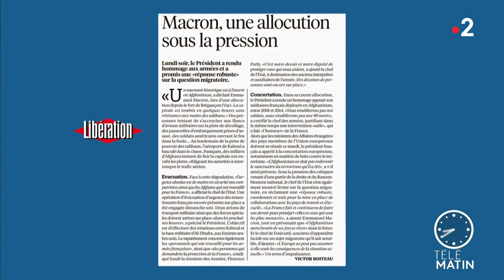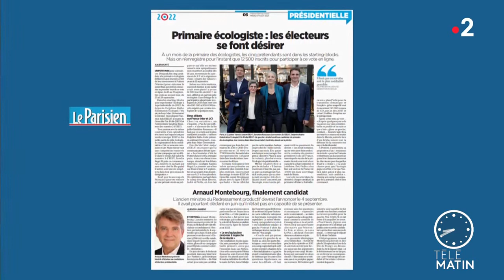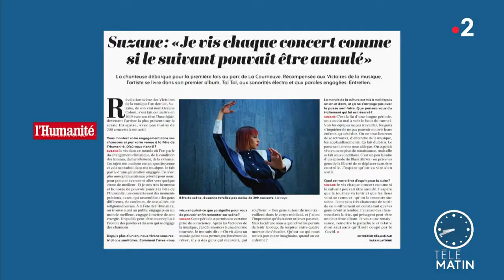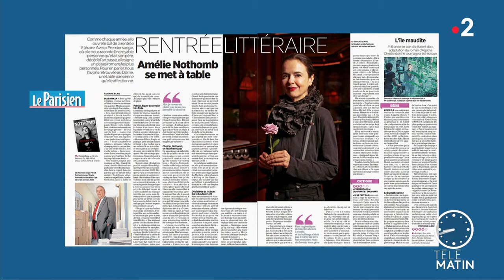Télématin "La revue de presse" du 17.08.21